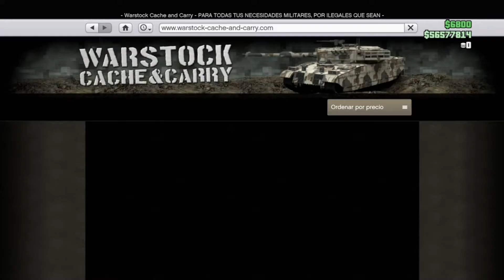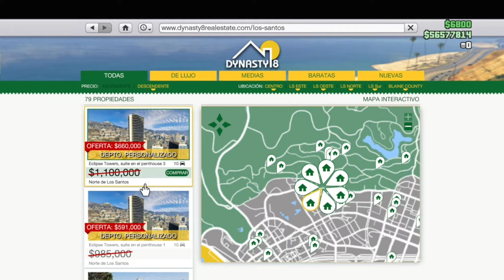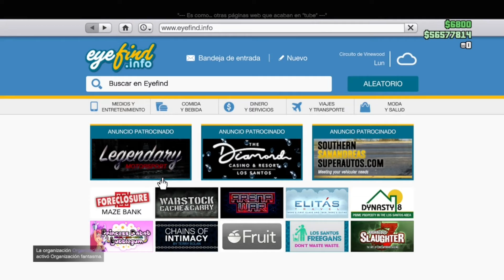Ocelot STIRLING GT ¡GRATIS! ¡LA HORA DE LOS GOLPES LLEGÓ! | Bonificaciones 10 Diciembre GTA V Online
Gracias y a disfrutar! ¡CONSTRUYAMOS LA MEJOR COMUNIDAD!

GT Xbox: CopycatOrc87787